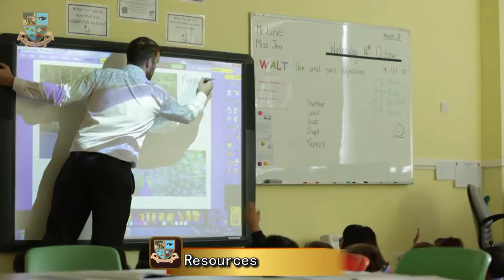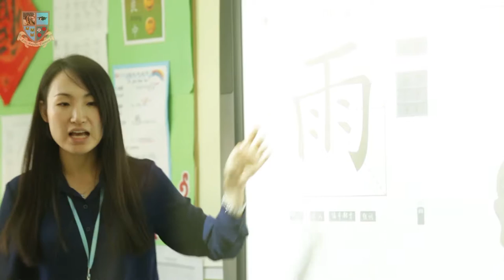Welcome to Britannica International School, Shanghai